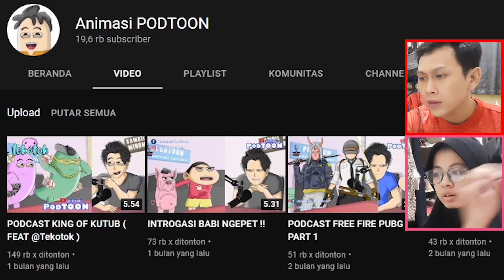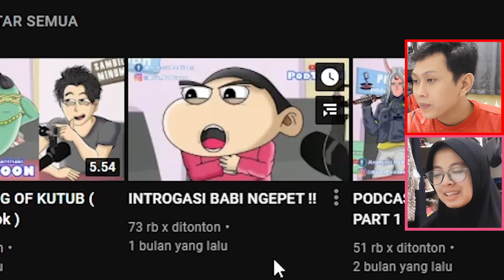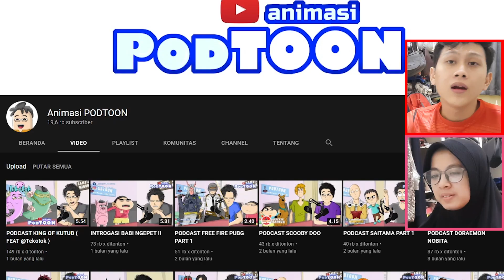PODCAST YG SUNGGUH MEMBAGONGKAN | Podtoon Reaction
Source & Credit to Animasi PODTOON